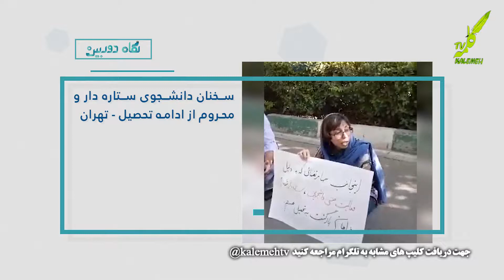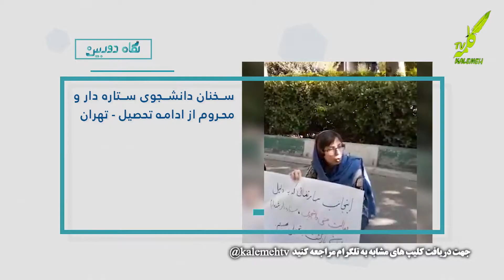نگاه دوربین2 - 13-10-2019